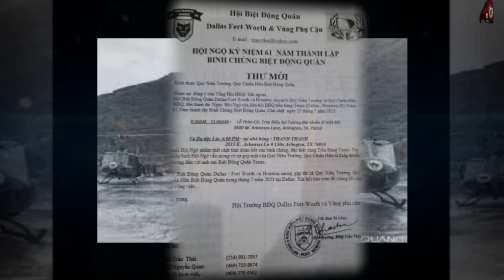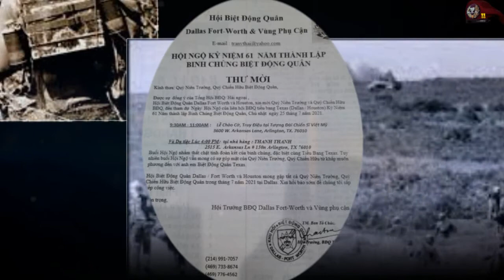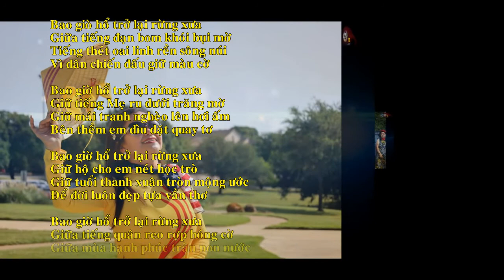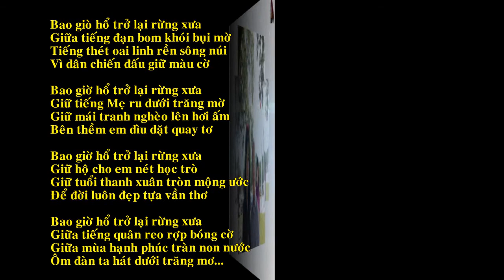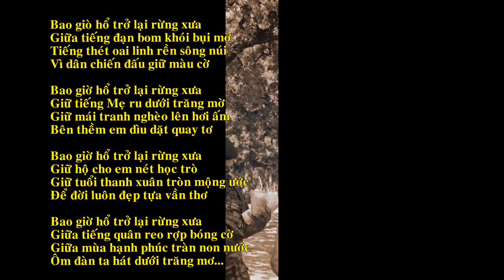Huy Tâm Channel - Hội Ngộ Bìệt Động Quân 25-07-2021 DFW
Hội Ngộ kỷ niệm 61 năm thành lập binh chủng Biệt Động Quân
01/07/1960-01/07/2021 - Dallas Fort Worth
Clip Mũ Nâu 11